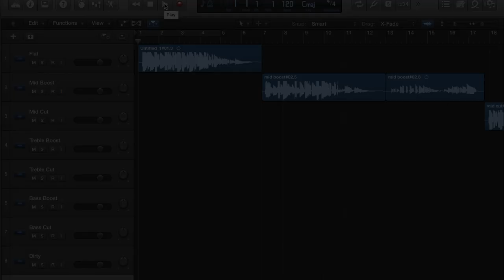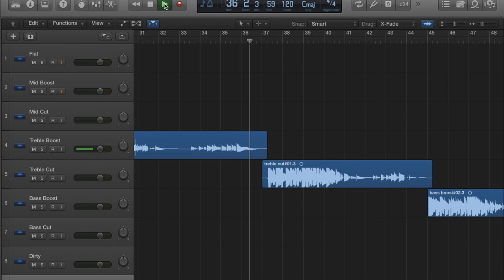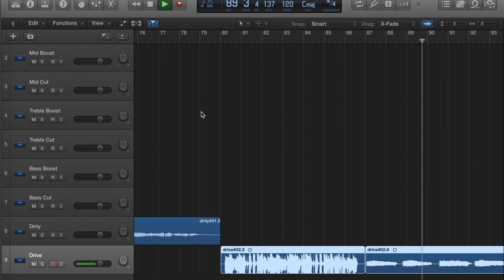VLog - Comprei um Yamaha JM2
Realizei mais um sonho de há muito, ter uma Yamaha JM2.
Em 2002 a Yamaha apresentou o RBX-JM2 como baixo assinatura do baixista de Dream Theater, John Myung e um dos muito poucos (se não único) Yamaha com um pickup tipo MusicMan.

Samples do baixo: 5:11